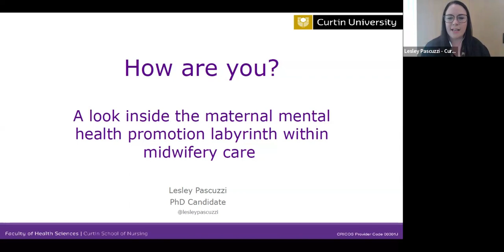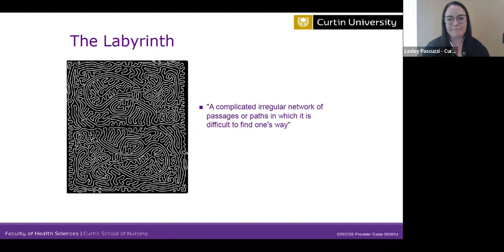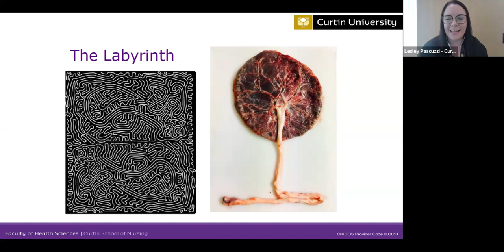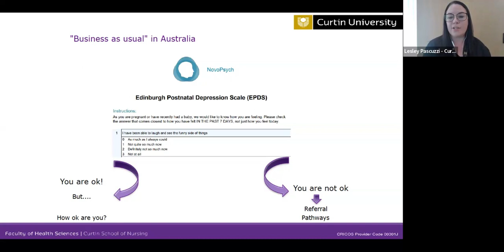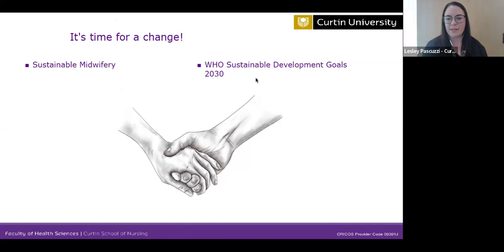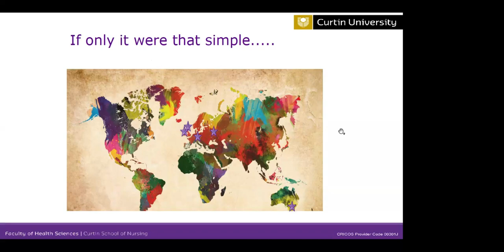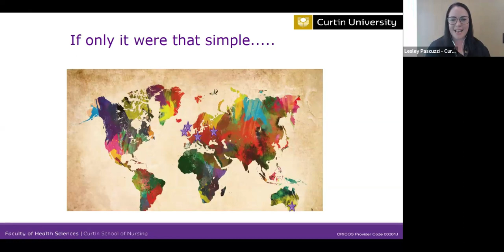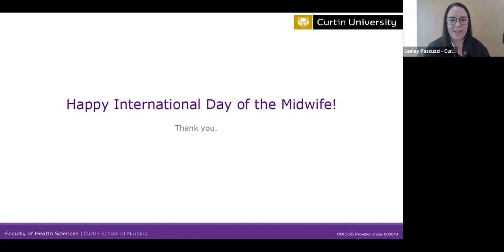Session 04 Lesley Pascuzzi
VIDM24 Session 04 Lesley Pascuzzi
Facilitators: Catherine Salam and Jane Houston
"How are you? A look inside the maternal mental health promotion labyrinth within midwifery care."
The journey to parenthood is a time of significant change. For most, pregnancy is a time of great joy. However, this period can be associated with an increase in mental health difficulty. In Australia, it is estimated that 1 in 5 mothers and 1 in 10 partners will experience perinatal anxiety and depression with an estimated national cost of $877m annually. There is well established screening for risk of perinatal mental illness during routine maternity care in both public and in some private hospitals using the Edinburgh Postnatal Depression Scale. As defined by World Health Organization (WHO), complete health is “physical, mental and social wellbeing, not merely the absence of disease or infirmity”. Routine practice within maternity care at present, offers women physical screening to detect pathology and disease but has no standardized screening for promotion of mental health and emotional wellbeing. Informed by the current “detect disease” orientation of maternity care, Australian women screened by a midwife to be without risk for mental illness, are perceived to be emotionally well in the absence of a clear definition of what it means to be emotionally well. In everyday maternity healthcare, this presents an opportunity lost for midwives to have meaningful conversations with women to align with the sustainable midwifery practice of prioritizing the holistic wellbeing of the mother first and foremost. This presentation will share the findings of a scoping review to explore the needs and barriers facing midwives to work to their full scope of practice in this area.